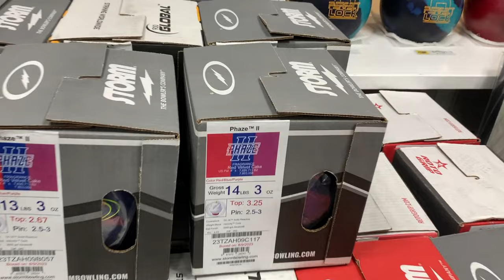Buying the best STORM bowling ball